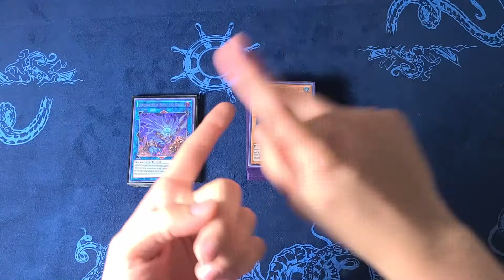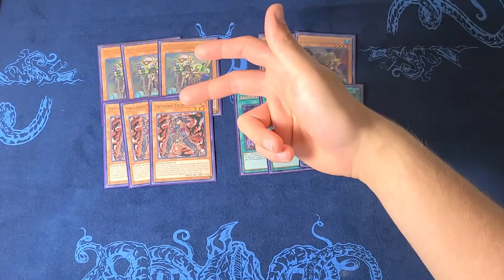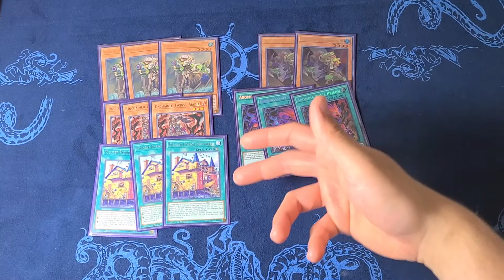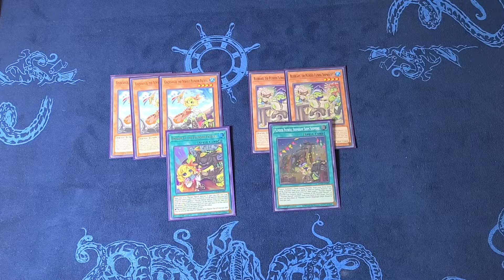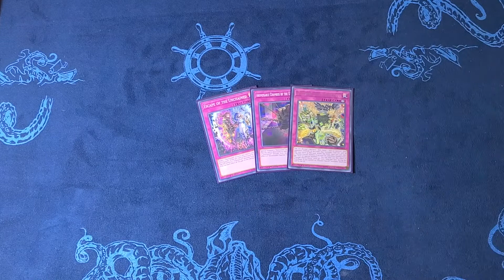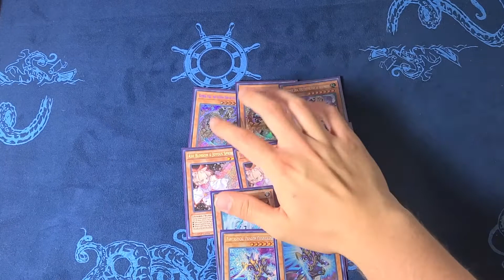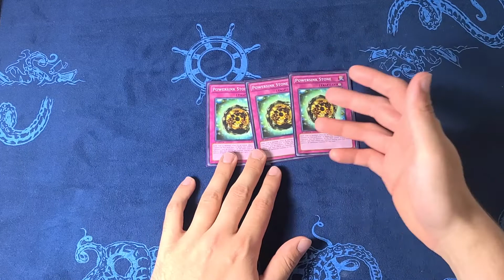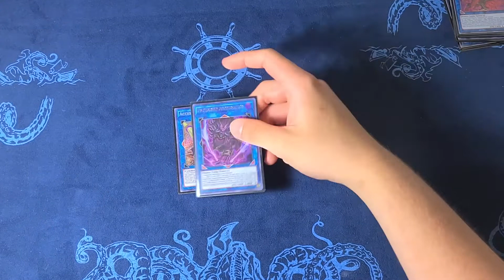Learn How To Play Plun-Chained Yu-Gi-Oh! From Henry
Henry is back to show you how to play the greatest mix between the Pirate deck Plunder Patrol & the destroying fiend deck Unchained. Plun-Chained!